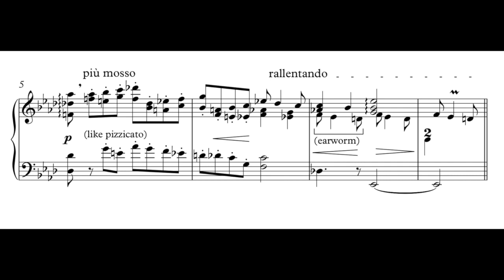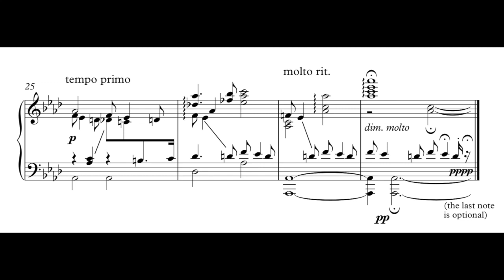Christmas Earworm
A rather eccentric arrangement of Irving Berlin's "White Christmas"